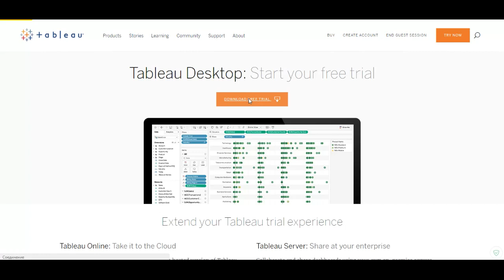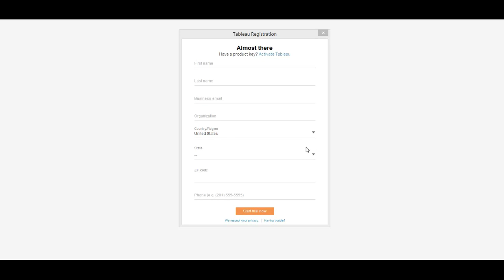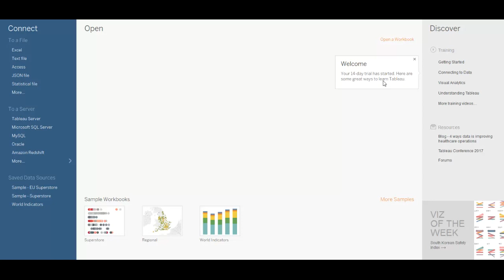Курс Tableau. Установка Tableau. Уроки Светланы Соколовой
Tableau система бизнес-анализа - первое приложение и как работать. Полная информация на ответы на вопросы на форуме

tableau сервис,
проценты в tableau,
tableau обучение на русском бесплатно,
надстройки tableau,
tableau матрица,
нарастающий итог tableau,
сортировка в tableau,
tableau визуализации скачать,
срез в tableau,
tableau установка,
программирование tableau,
как создать визуальный элемент tableau,
создание отчета tableau,
tableau скачать книгу,
tableau для чего нужен,
скачать tableau на русском языке,
tableau группы,
tableau обзор,
tableau кейсы,
моделирование tableau,
tableau основы,
tableau учетная запись,
разработчик tableau,
план факт tableau,
как подключить 1с к tableau,
tableau бесплатная версия,
таблицы для tableau,
tableau экспорт в excel,
tableau архитектура,
быстрые меры tableau,